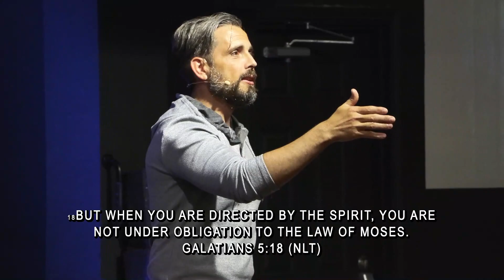The Freedom God Gives | (Sermon) | Pastor Trey Dowdy | Jesus | Galveston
The Freedom God Gives | Sunday 11a | 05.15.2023 | Pastor Trey Dowdy | Galveston, TX